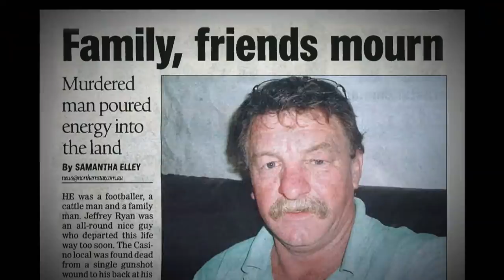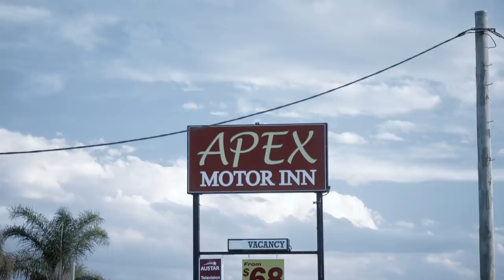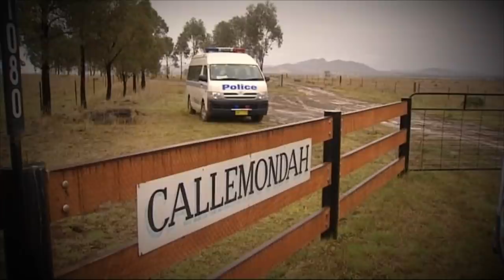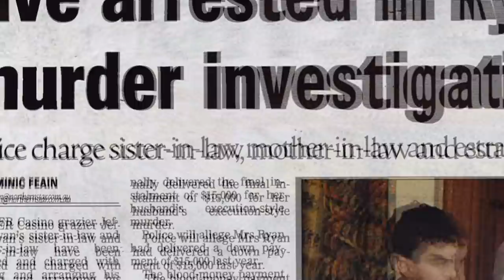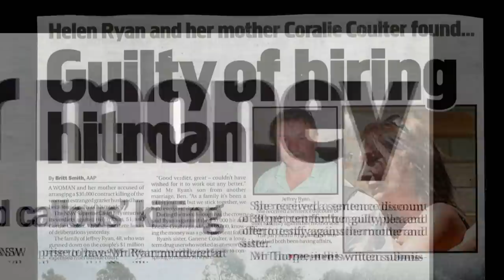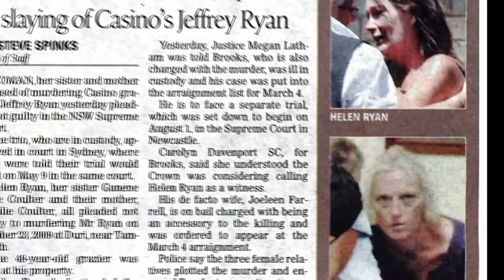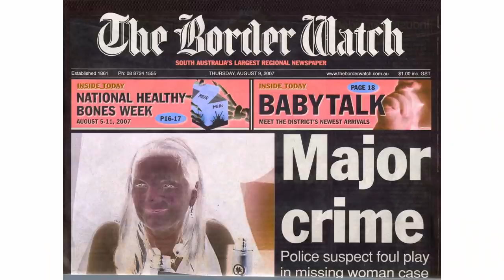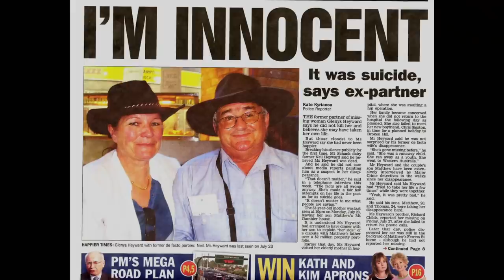Killer in the Family | Inside Story - Crime | S2E07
Killer in the Family: This prime time current affairs series investigates major crime stories and events that hit the headlines in Australia and beyond.